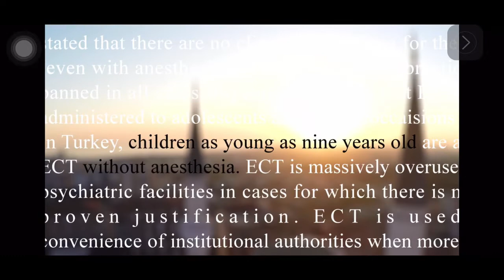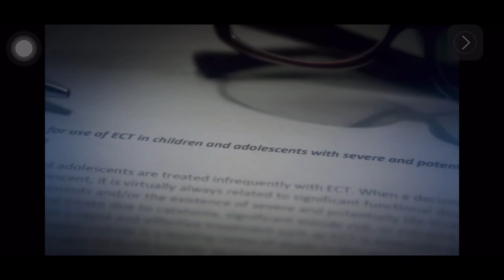10 - ECT - Vulnerable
Watch The mooie